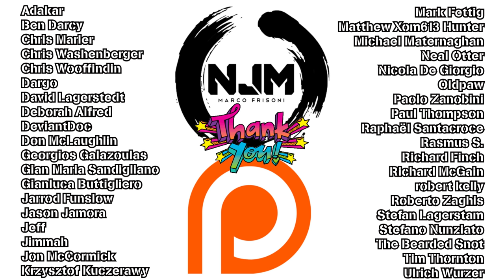How to paint the Corvus Cabal - Speed painting - Warcry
9 models in 4 hours for the "High quality Speed Painting" series !!!